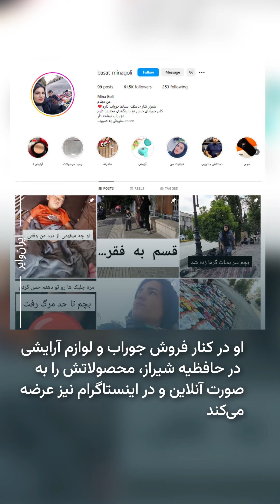داستان مینا و میکائیل؛ دستفروشی که می‌گوید مردم حمایتم کنید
🎥 اسمش «مینا» است، زنی‌ که از ۹ سالگی روی پاهای خودش ایستاده است. با یک پسربچه که حالا پنج ساله است، در سرمای زمستان و گرمای تابستان روی سنگفرش خیابان نشسته و دست‌فروشی کرده است. می‌گوید در عرض یک ماه تابستان، چندین بار خودش و پسرش زیر آفتاب داغ شیراز خون‌دماغ شده‌اند و حالا زمستان در راه است و سرمای هوا. می‌گوید که مردم حمایتش کنند تا بتواند آنلاین جوراب‌ها و لوازم آرایشی‌اش را بفروشد. خودش مي‌گوید جوراب‌های نخی با کیفیت و با طرح‌های متنوع و لوازم آرایشی اورجینال دارد. می‌خواهد اگر گذرتان به حافظیه شیراز افتاد، سراغش را بگیرید یا در اینستاگرام دنبالش کنید.